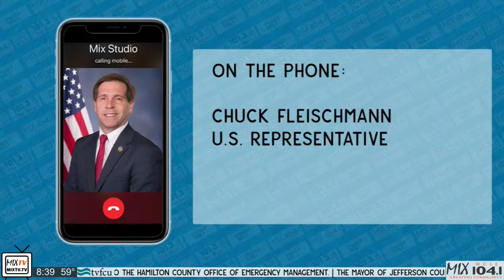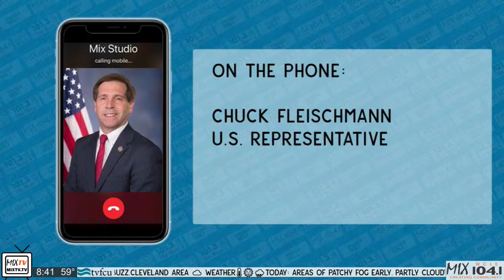Congressman Chuck Fleischmann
We were joined on the phone by U.S. Representative Chuck Fleischman to talk about the upcoming government shutdown taking place on Sunday.